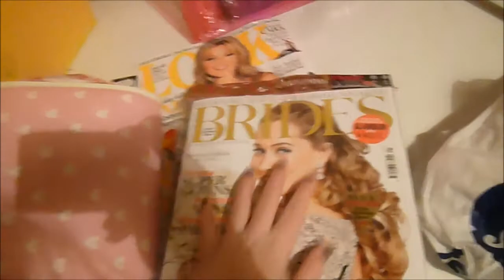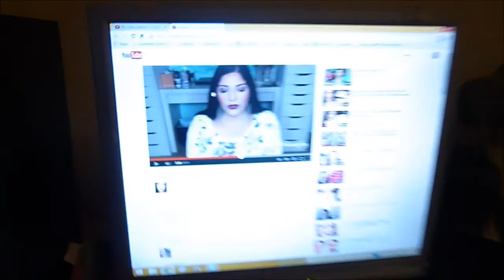Vlog | The Adjustment Period | ThatGallowayGirl